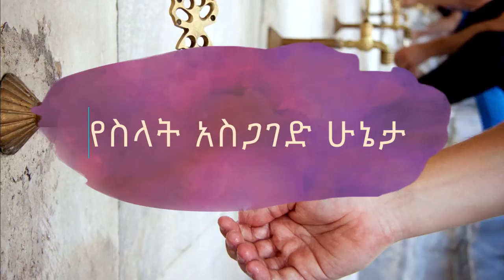🇪🇹 صفة الصلاة የስላት አስጋገድ ሁኔታ